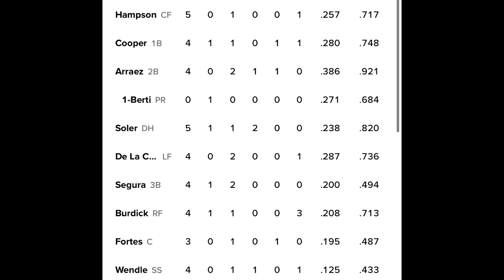¡ESPECTACULAR! JONRÓN DE JORGE SOLER EN EL NOVENO LE DA EL TRIUNFO A LOS MARLINS. mlbcuba ⚾️🇨🇺🔥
El cubano Jorge Soler conectó su 10mo jonrón de la temporada en el noveno episodio para dale el triunfo de manera dramática a los Miami Marlins. ⚾️🇨🇺🇨🇺⚾️🇨🇺⚾️🇨🇺🔥🔥🔥🔥

Míralo todo aqui !!! 🔥🇨🇺🇨🇺⚾️⚾️⚾️⚾️